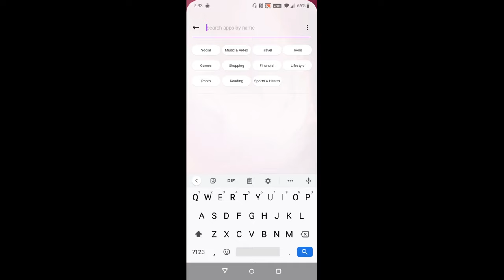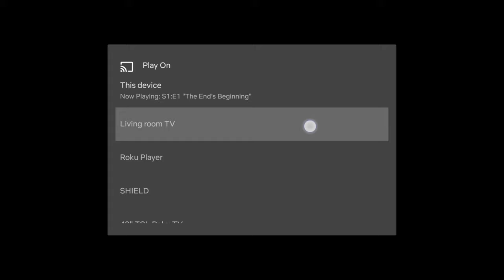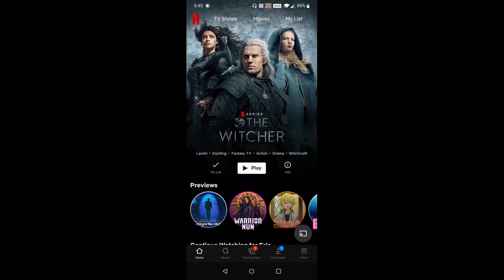Netflix Chromecast Setup - Netflix How To Cast To TV From Phone Android iPhone Instructions, Guide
Netflix Chromecast Setup - Netflix How To Cast To TV From Phone Android iPhone Step by Step Instructions, Guide, Tutorial

In this video I walk through a simple and easy step by step instructions, guide, tutorial on how to cast netflix from your phone Android iPhone to a google chromecast to cast to a tv to watch Netflix on your tv from your phone.